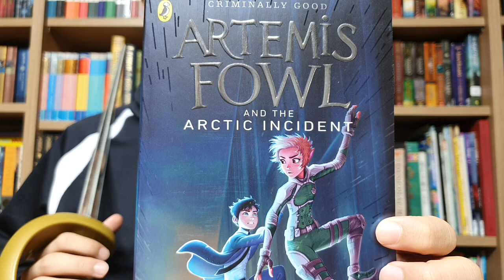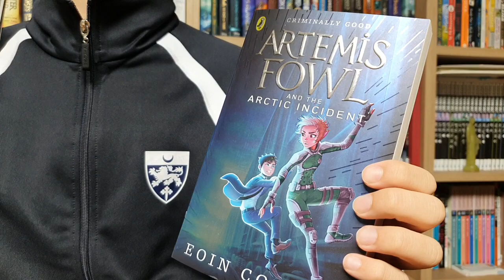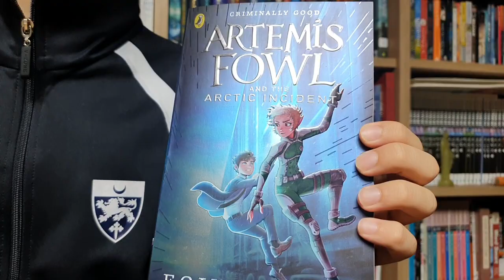[BookQuester] 'Artemis Fowl and the Arctic Incident' #2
* by Eoin Colfer ( 2004, 398 p)
* Disney’s Artemis Fowl | Official Trailer
* 아르테미스 파울 (Artemis Fowl) 디즈니 영화. 5월 미국 개봉
* Artemis Fowl wants to find his father, held hostage in Russia; Holly Short wants to find who’s supplying the goblins with human technology; Foaly wants to find out who’s disabled all the LEP Technology and pointed the finger at him. Artemis has received a ransom demand for his father but is captured by the LEP who suspect him of supplying the goblins with dangerous Human technology (batteries). He convinces them he’s innocent and agrees to help them if they help him free his father. Meanwhile, down in the underground world, chaos has arisen. An unknown traitor has stolen forbidden weapons and armed a horde of trolls, setting them loose to wreak havoc on the citizens. Clues lead Captain Holly Short straight to Artemis, and she exacts a small bit of revenge by kidnapping him, just as he once kidnapped her. But soon she learns that Artemis isn’t behind the chaos, and if she’s to have any hope of stopping it, she will need his help. As a result, these onetime adversaries must now join forces—a mix that proves to be both charming and volatile.(goodreads)